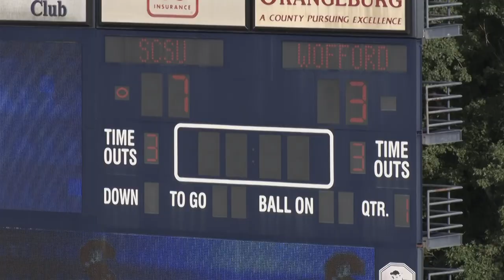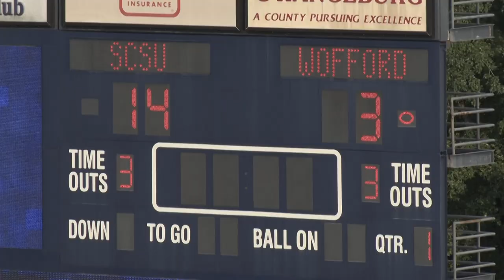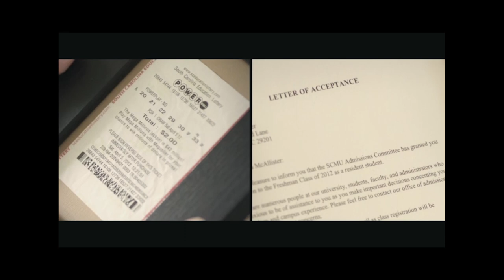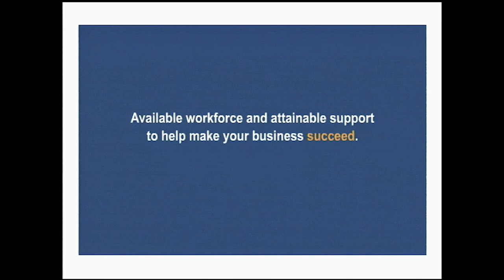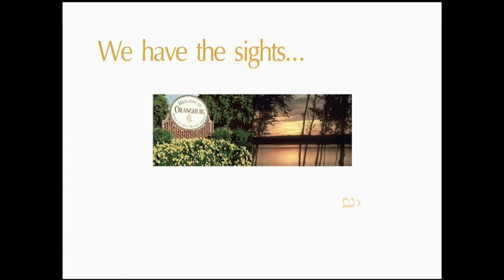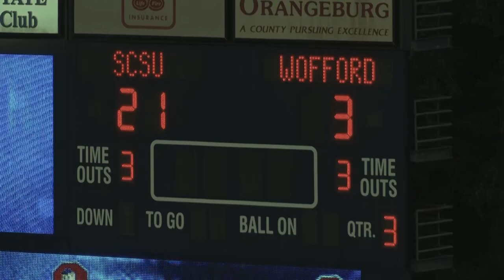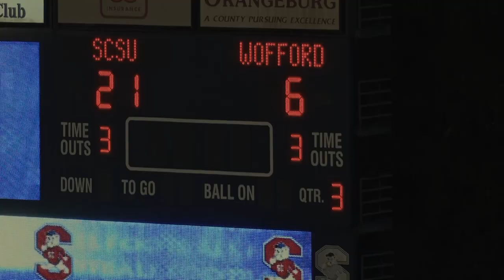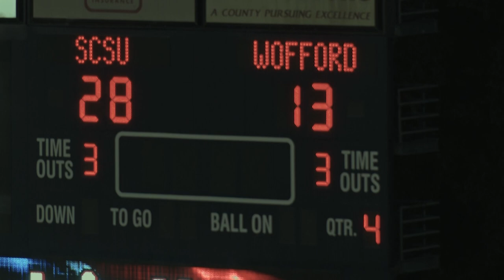The Buddy Pough Show 1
South Carolina State vs Wofford Saturday August 31. 2019
The Buddy Pough Show hosted by Ernest Robinson.